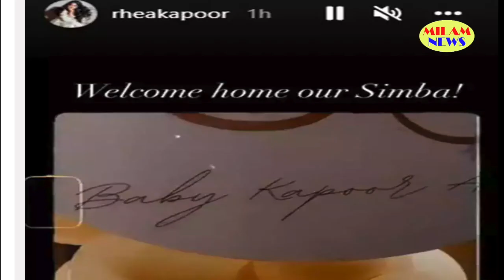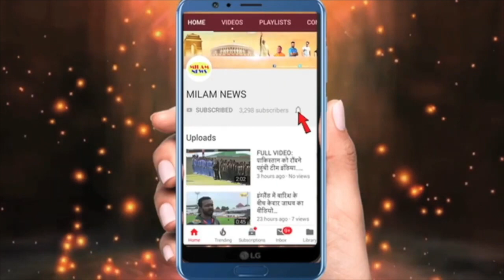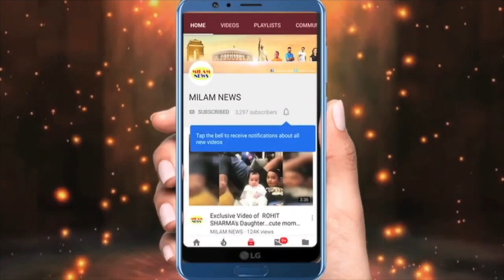सोनम कपूर बेटे का चेहरा देखकर चीख पड़ी,बाहर मिठाई बांटी जा रही थीं और अंदर भीड़, आखिर बच्चे के चेहरे